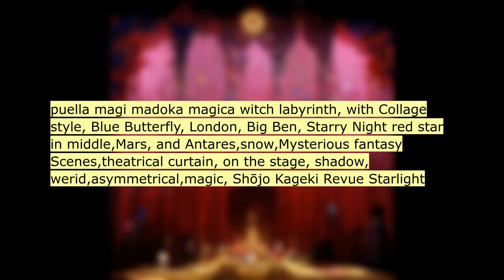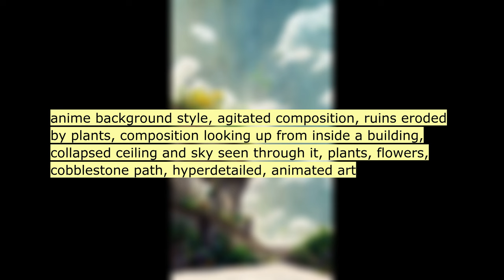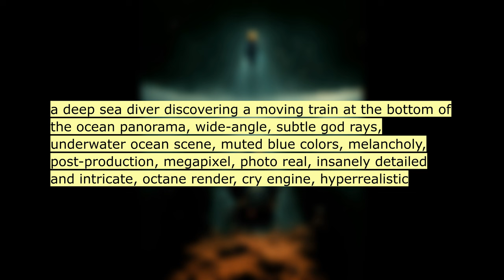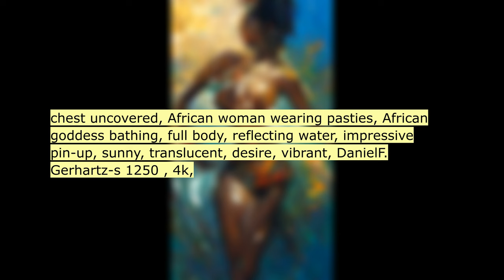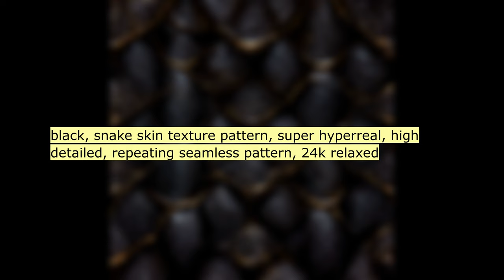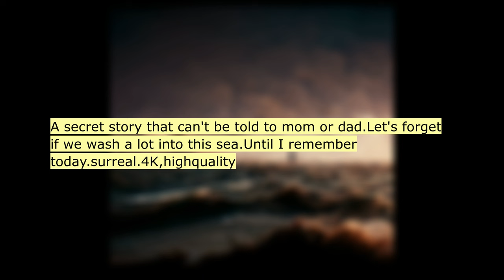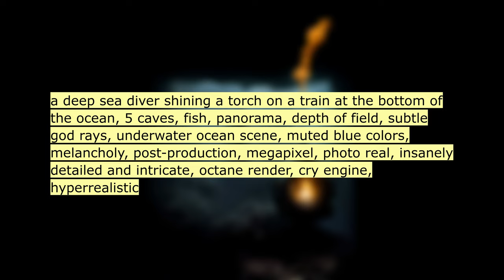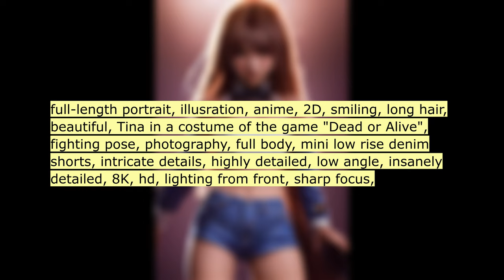AI ART MIX 17: Text to Image - Amazing Results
A neural network draws on text queries.
Text to image using AI.

Write your text query for the AI in the comments!

Will robots and AI replace art?

The neural network creates images from these text queries:

00:00 a anthropomorphic sheep pilot, black aviator su...
00:17 massive cave room, lots of stalactites and stal...
00:29 background texture for a portrait of your choic...
00:41 cockpit view ferrari F40 on highway 1 pacific c...
00:53 puella magi madoka magica witch labyrinth, with...
01:05 faceless witch, witch of the undead, faceless, ...
01:17 shooting star falling to earth into the city , ...
01:29 Ben Affleck as Batman fighting with Jared Leto ...
01:41 magical sheep patronus by greg rutkowski and ge...
01:53 thriving medieval village on a hill, crowded st...
02:05 young male aasimar holding lantern in a dark un...
02:17 majestic sad girl portrait, red hair, dramatic ...
02:29 giraffe in a wall psychedelic style
02:41 anime background style, agitated composition, r...
02:53 Vitruvian man wearing sungrasses ,black and whi...
03:05 Carrier Command game, polygon 3D, amiga game
03:17 velociraptor in a lab coat, in a laboratory, co...
03:29 poker card, by Ben Enwonwu, Crosshatch, Tempera...
03:41 summer in korea, ocean, style of Oscar-Claude M...
03:53 **muscled man wearing a strapless haute couture...
04:05 purple girl from ddlc as a Pokémon, animated, ...
04:17 Zura, Goddess of secret love, The watcher of th...
04:29 Anna Danix illaoi
04:41 Vitruvian man, trippy surreal 1950s Carnival no...
04:53 Annabelle Wallis, impressive pin-up, sunny, tra...
05:05 british magazine 19 century fashion art paintin...
05:17 a deep sea diver discovering a moving train at ...
05:29 picnic in Seoul, beautiful Han river, spring, c...
05:41 African goddess bathing, full body, reflecting ...
05:53 bycicle and Autumn leaves. Wet weather. Natural...
06:05 aviation show poster, france, in the year 1900,...
06:17 Pikachu gets witch-hunted by a bunch of Christi...
06:29 flowers ,moon,ocean,medusa,galaxy,heart,unreal ...
06:41 a toad in a nightgown drinking some wine, cinem...
06:53 enchanting Scarlett Johansson portrait, anime, ...
07:05 Misty, foggy, dreamy horizon line, style of art...
07:17 painting by craig mullins and artgerm, a vast d...
07:29 male sinister smile subtle, neutral evil, magic...
07:41 nature portrait
07:53 chest uncovered, African woman wearing pasties,...
08:05 Oracle of Delphi, Renaissance painting, hyperre...
08:17 Best penthouse view of New York city, luxury, H...
08:29 galadriel riding on a white horse through a for...
08:41 Vitruvian man, dark cyberpunk land where the su...
08:53 mecha red armor with full of weapon ,dark fanta...
09:05 full length portrait, the chair sheep is antiqe...
09:17 Forth road bridge beneath a starry night, reali...
09:29 made of yarn
09:41 black, snake skin texture pattern, super hyperr...
09:53 sunset hill, leafless trees, realistic, 4k
10:05 realistic old magician wise man
10:17 apocalyptic battlefield, soldiers, tanks, vehic...
10:29 action figure, joe biden action figure, antifa ...
10:41 Ukraine freedom illustration,
10:53 queen Sheba, golden treasures, luxury environme...
11:05 sunset hill, realistic, 4k
11:17 realistic portrait of a thief, medieval style, ...
11:29 A wolf in sheeps clothing, pixar style, super c...
11:41 A secret story that can't be told to mom or dad...
11:53 Architectural parametric pavilion made from woo...
12:05 african female character with green bright glow...
12:17 action figure, steve harvey action figure, spli...
12:29 Summer morning, thai temple, rolling mountain, ...
12:41 Girls and pigs dancing in a full ramen shop,rea...
12:53 clowdy sky,epic,ancient
13:05 reservoir sheep, doctor sheep, movie poster, 90...
13:17 dancehall music album cover, anime style , attr...
13:29 made in abyss
13:41 a deep sea diver shining a torch on a train at ...
13:53 powerarmor, darkside , lightning Sabre, octane,...
14:05 Steampunk themed tarot the fool anime panorama
14:17 realistic portrait of a thief, dark fantasy, re...
14:29 Cool wolf in sheep clothing, photorealistic cha...
14:41 medieval fantasy city on a forest edge, magical...
14:53 Beautiful female villain called "Crimson Goddes...
15:05 greek goddess, low angle, volumetric, soft ligh...
15:17 full-length portrait, illusration, anime, 2D, s...
15:29 Military medals, photo
15:41 Steampunk themed the magician of tarot card ani...
15:53 anthropomorphic frog wearing a nightgown and ho...
16:05 Do you like it? Write your text query for AI in...